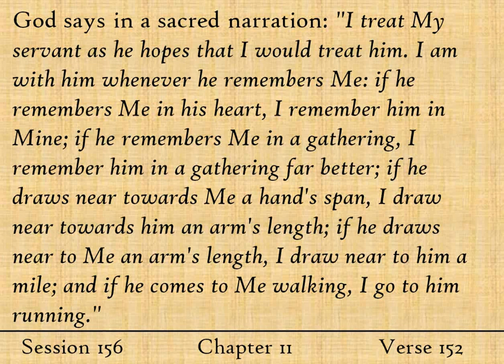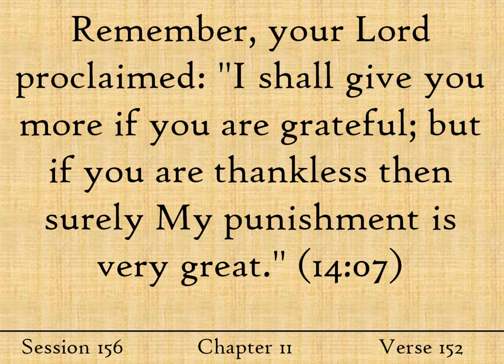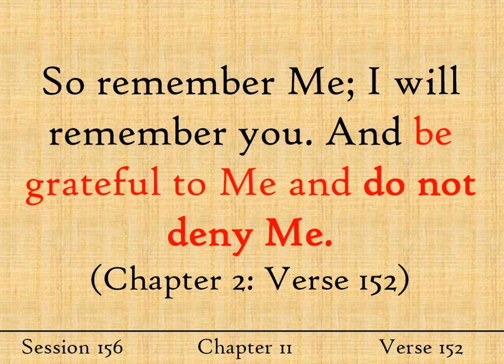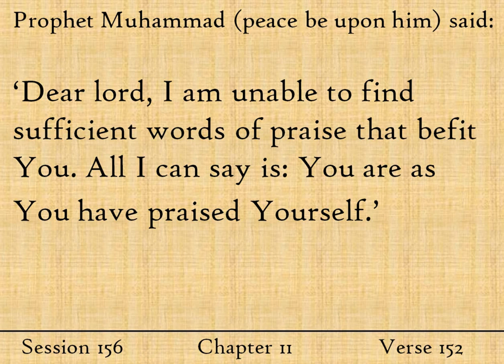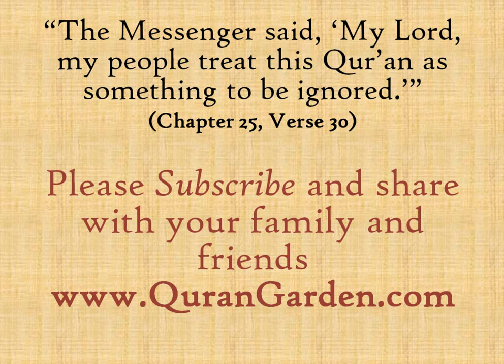Beautiful English Quran Tafsir - The Remembrance of Allah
The Remembrance of God is the best way to increase in blessings, rewards and peace within your heart.  Learn more about the two simple words God taught us in this week's English Quran Tafsir update.